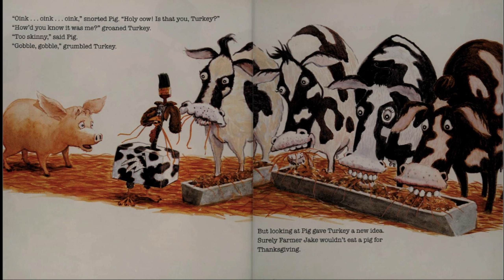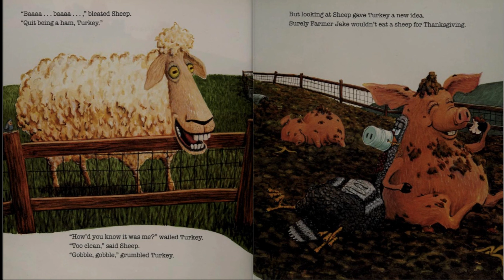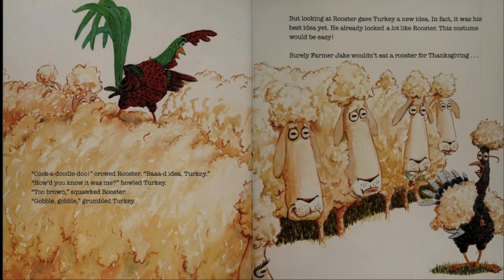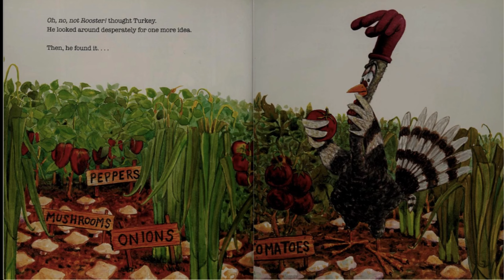Turkey Trouble-Chinese & English bilingual read aloud for kids-中英文读书时间-Storytime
Written by Wendi Silvano
Illustrated by Lee Harper

Turkey is in trouble. Bad trouble. The kind of trouble where it’s almost Thanksgiving…and you’re the main course.
But Turkey has an idea―what if he doesn’t look like a turkey? What if he looks like another animal instead?